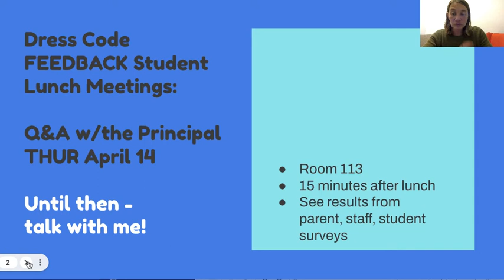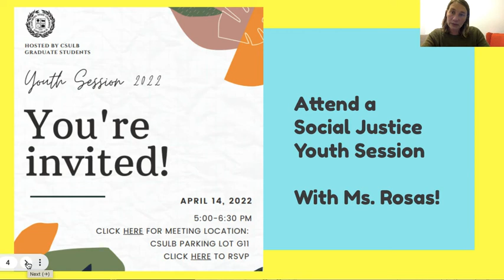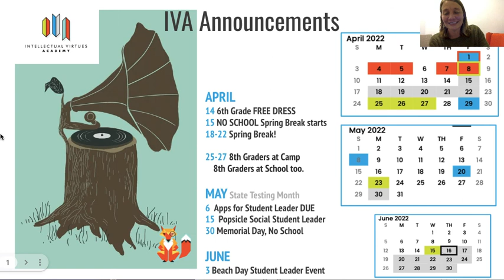Announcements Wed, April - Apply for Student Leaderships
Hi all,

Applications due for Student Leadership by May 6.
6th Graders have FREE DRESS Thursday because they brought in the most $$$ for the Fit-A-Thon. 6th Grade Only.